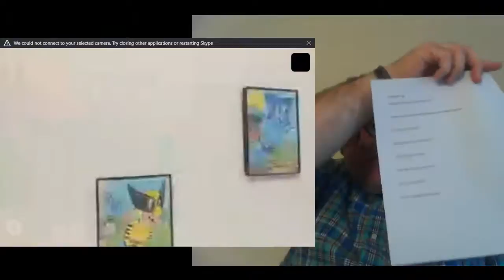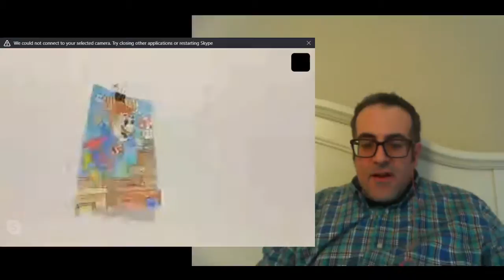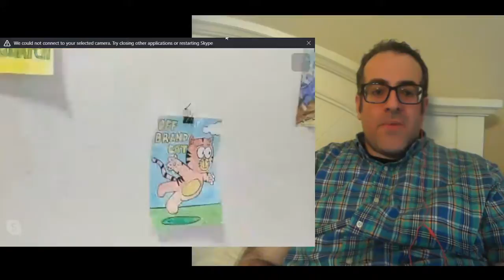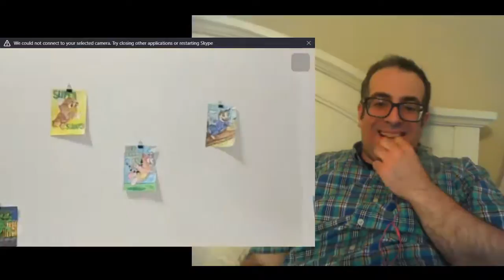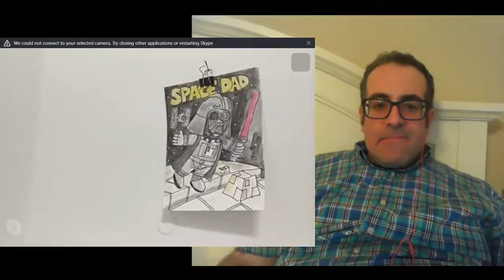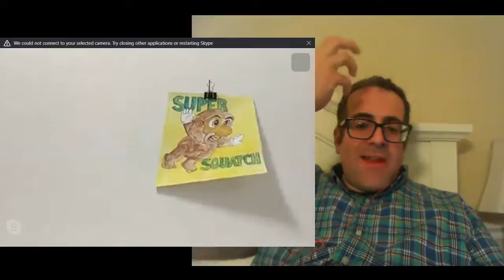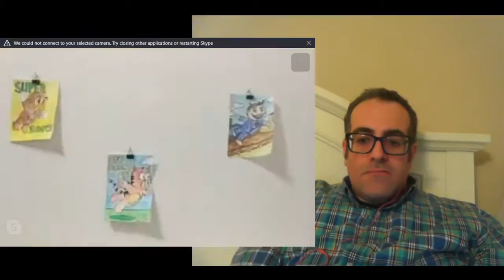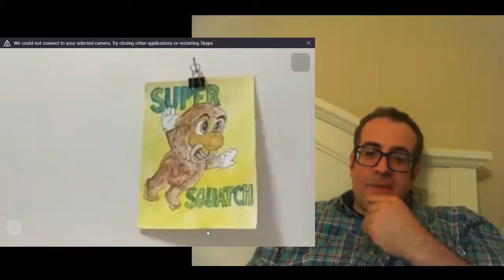Leap Artist Talk at MGalleries PNA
This is the Artist Talk for David LaMorte's artist talk hosted by curator Frank May at MGalleries PNA. David and Frank with virtually walk around the gallery and answer as many of your questions as possible.